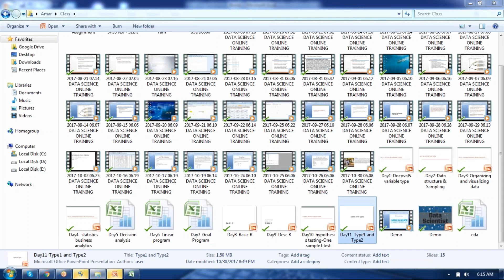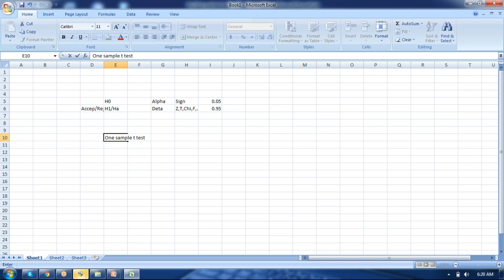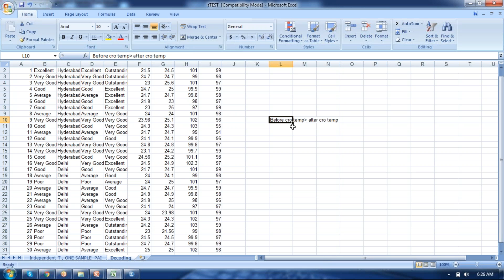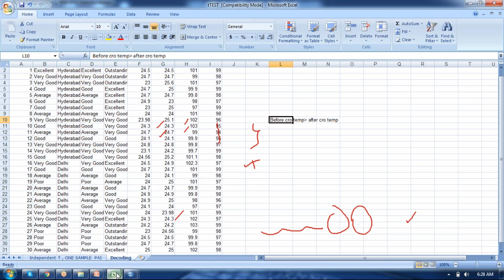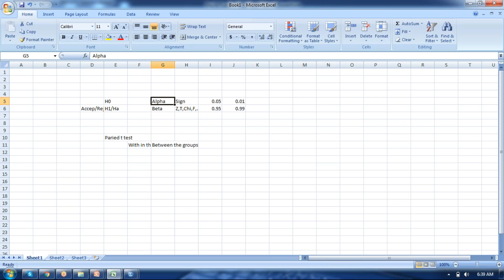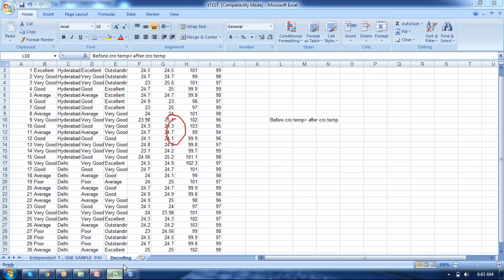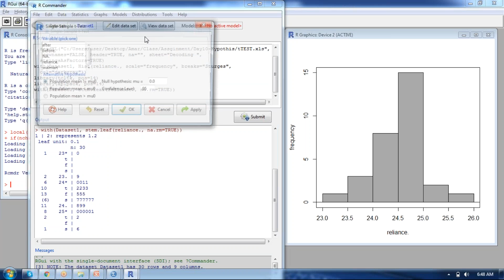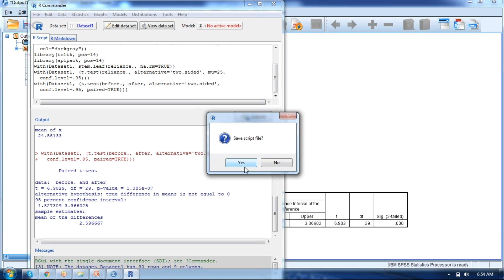Day33 Hypothesis testing Part2